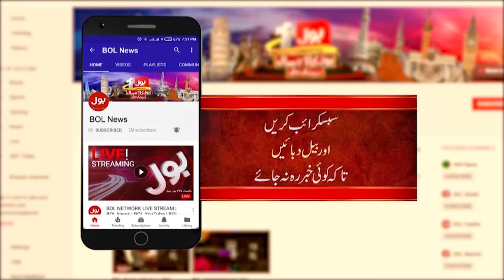PIA Privatization Updates | Who Is Going To Buy PIA ? | Breaking News